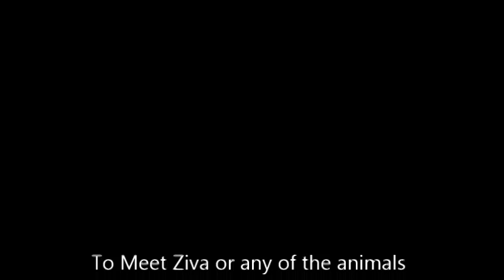Wodonga Dog Rescue - Meet Ziva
This is Ziva, who is currently available for adoption through Wodonga Dog Rescue.
There are many great dogs available for adoption right now. to find out more.